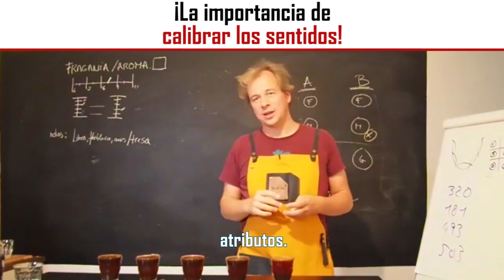¡La importancia de calibración!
Es fundamental en una cata de café profesional, tener unos estándares de puntuación y estar alineados con la "media" y es ahí donde entra en juego la calibración.
Cuéntanos tu experiencia en los comentarios.

Para seguir profundizando en este tema inscribete en la masterclass gratuita